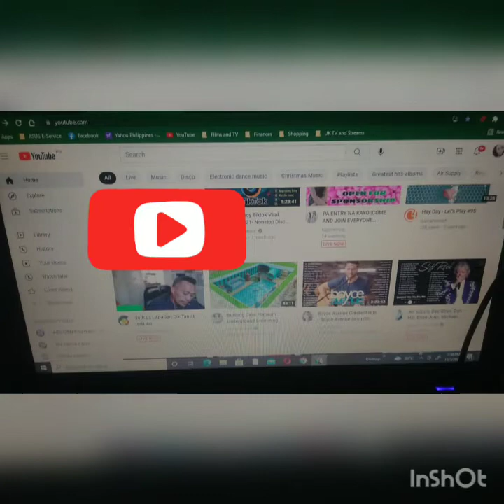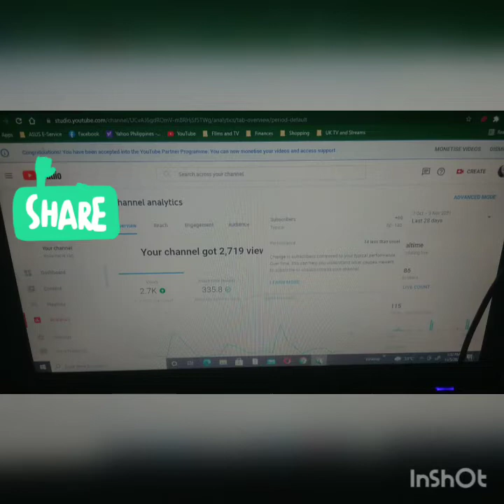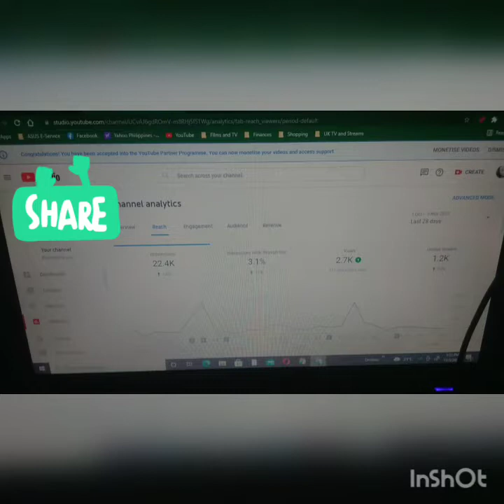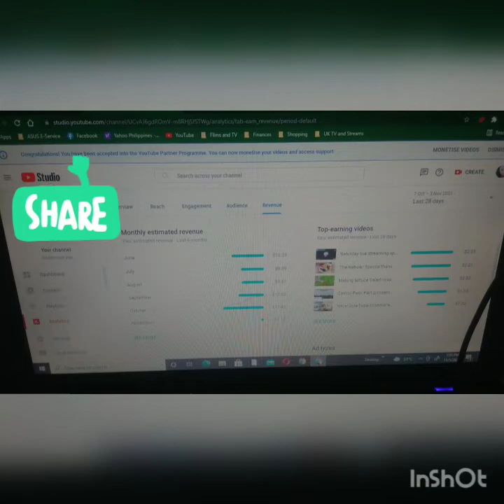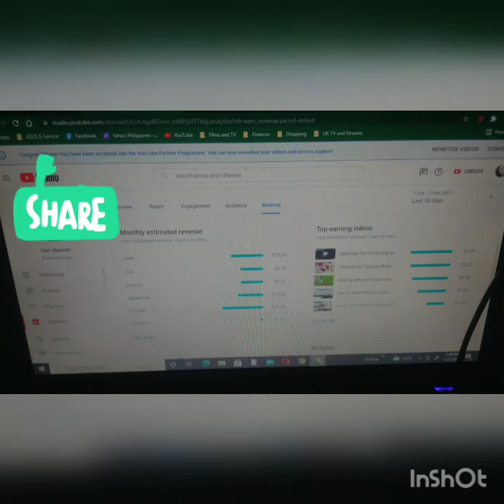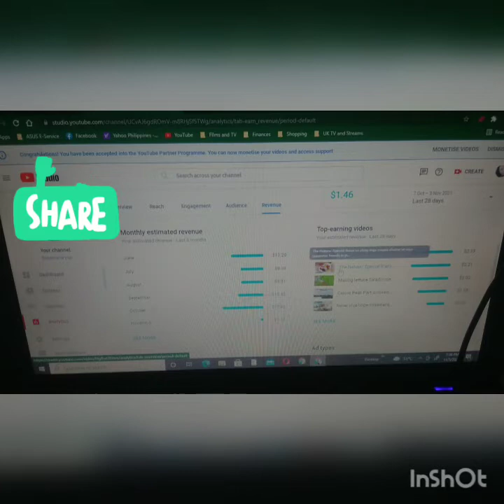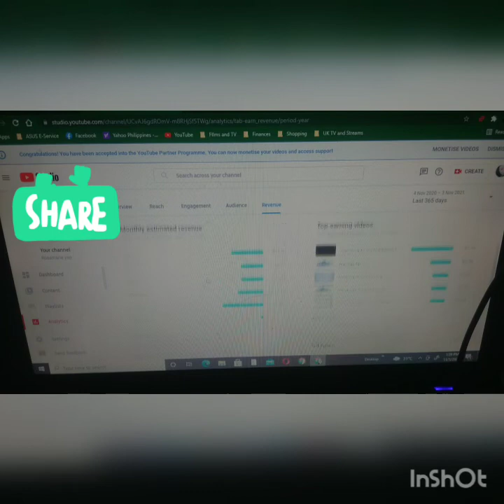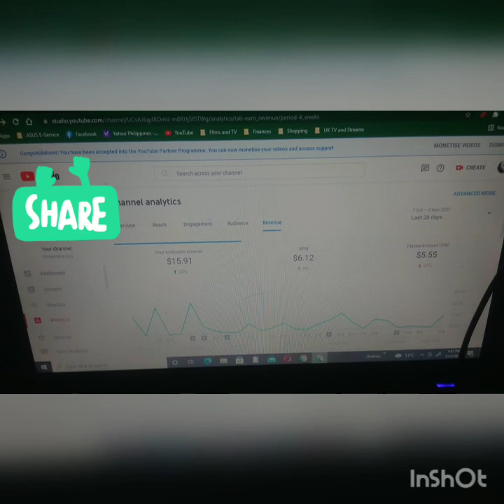Bakit hindi pa nakasahod sa youtube???/rosemarieyap mabilis dumating ang pin pero d nakasahod#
maaga dumating ang pin pero d nakasahod